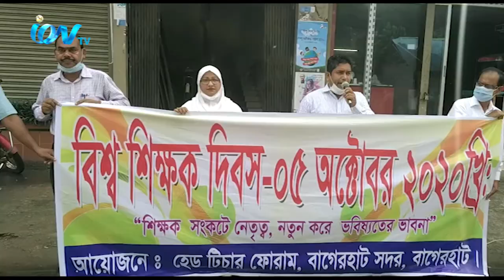বাগেরহাটে বিশ্ব শিক্ষক দিবসে শিক্ষকদের মানববন্ধন অনুষ্ঠিতহয়েছে। আমাদের বাগেরহাট জেলা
বাগেরহাটে বিশ্ব শিক্ষক দিবসে শিক্ষকদের মানববন্ধন অনুষ্ঠিত
হয়েছে। আমাদের বাগেরহাট জেলা প্রতিনিধি খান মোঃ আল আউয়াল জানান, বিশ্ব
শিক্ষক দিবসে সরকারি-বেসরকারি বৈষম্য নিরসনের দাবিতে বাগেরহাটের বেসরকারি
মাধ্যমিক বিদ্যালয়ের বিভিন্ন প্রতিষ্ঠানের প্রধান শিক্ষকরা মানববন্ধন কর্মসূচি
পালন করেছেন। সোমবার বাগেরহাট সদর উপজেলার বেসরকারি মাধ্যমিক
বিদ্যালয়ের প্রধান শিক্ষক ফোরামের আয়োজনে প্রেসক্লাবের সামনে এই
মানববন্ধন অনুষ্ঠিত হয়। মানববন্ধনে বক্তব্য রাখেন, বাগেরহাট সদর উপজেলা
প্রধান শিক্ষক ফোরামের সভাপতি মোসাঃ ফারহানা আক্তার, সাধারণ সম্পাদক
ইলিয়াস হোসেন, শিক্ষক আব্দুস সালাম, আব্দুর রাজ্জাক, ঝিমি মন্ডল, স্বপন
কুমার কীর্ত্তনিয়া । মানববন্ধনে বক্তারা বলেন, বেসরকারি মাধ্যমিক বিদ্যালয়ের
প্রধান শিক্ষকরা বিভিন্ন সরকারি সুবিধা থেকে যেমন বঞ্চিত। তেমনি বেতন-ভাতার
ক্ষেত্রেও সরকারি মাধ্যমিক বিদ্যালয়ের প্রধান শিক্ষকদের থেকে অনেক পিছিয়ে
আছে। প্রধানমন্ত্রীর কাছে এই বৈষম্য নিরসনের দাবি জানান তারা ।

iON TV
SKY 782